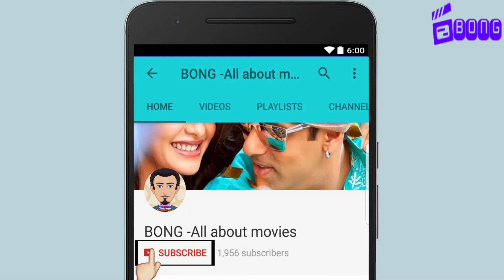Salman Khan की फ़िल्म Tiger Zinda Hai के 3 सबसे बड़े राज़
All About Movies.